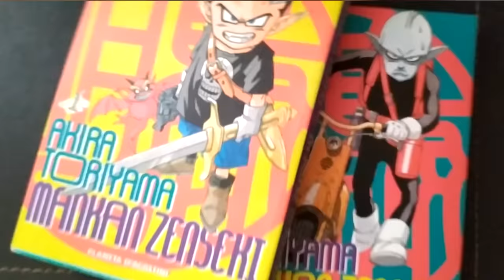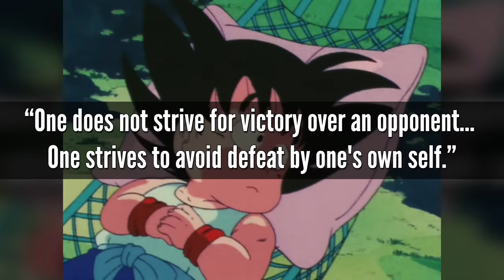Original Dragon Ball: Complete Series REVIEW (Part 1): Pilaf Saga - World Tournament Saga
The Original Dragon Ball series is a story I wanted to review for years. And with the release of the new film upcoming and off the back of some stunning news from Dragon Ball Super's manga... I think now is the perfect time for me to shine a light on the most criminally underrated and impressive section of the Dragon Ball story. PART 1!

No one has seen the beginnings to Goku's journey with the likes of Roshi, Bulma, Oolong, Yamcha and I think it's about time we changed that!

-Ultra Instinct Theme (Cover by Pokemixr92)
-Aim To Be The Greatest on Earth (DB)
-A10 - Mystical Adventure (DB)
.Sigma Battle (MMX Cover by MET)
-Makafushigi Adventure! (Cover by Sebastian Angel)
-A11 - Full Of Danger (DB)
-B2-A - Sexy Gal Bulma (DB)
-M10 - The Great Wilderness (DB)
-M107 - 22nd Tenkaichi Budokai (DB)
-Calamity Ganon's 2nd Phase (Zelda BOTW)
-G7 - Ambition (DB)
-G2 - Sexy gal Bulma (DB)
-Onna no ko - Ni wa shippo ga nai! (Path to Power)
-Green Planet (DBGT)
-A6 - Mystical Adventure (DB)
-M424EXT (DB)
-J17-A - Funky Kame sennin (DB)
-I am Shock! (Gintama meme song)
-I18 - Setting Out (DB)
-M18 - 21st Tenkaichi Budokai (DB)
-M13 - The Severe Training of the Turtle School (DB)
-J16 - Ambition (DB)
-M9 - 21st Tenkaichi Budokai (DB)
-Hat-chan to Goku no deai (Path to Power)
-M742 - The Cell Games (DBZ)
-Final Farewell (DBGT)
-M437 - 22nd Tenkaichi Budokai (DB)
-M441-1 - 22nd Tenkaichi Budokai (DB)
-M515 - The Fated Confrontation (DB)
-M517 - Goku Strikes Back (DB)
-M313 - Fated Confrontation (DB)
-M247 - Goku Strikes Back (DB)
-M518 - Fated Confrontation (DB)
-M814 - Fearsome Ginyu Toku Sentai (DBZ)

00:00 - 1:55 - Introduction
1:56 - 15:05 - Pilaf Saga
15:06 - 21:35 - Roshi's Training
21:36 - 34:29 - 21st Tenkaichi Budokai